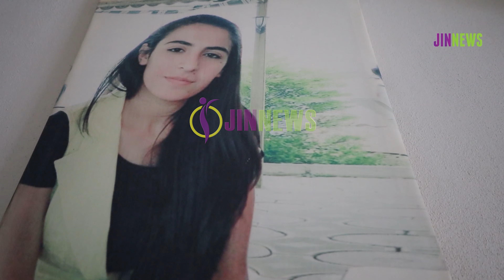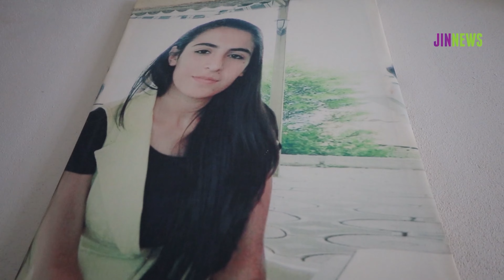Zîlan Demîr 4 sal in di hucreyê de ye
Dayika girtiya bi navê Zîlan Demîr ku 4 sal e bi tena serê xwe di hucreyê de  tê girtin û divê ji çavê xwe emelyet bibe, Sevîm Demîr wiha got: “Rewşa keça min nebaş e. Sibê tiştek bê serê keça min wê kî hesabê vê bide.”